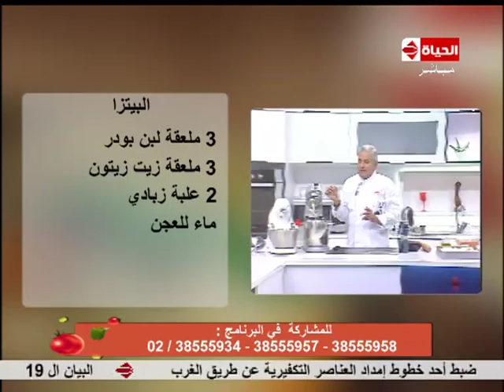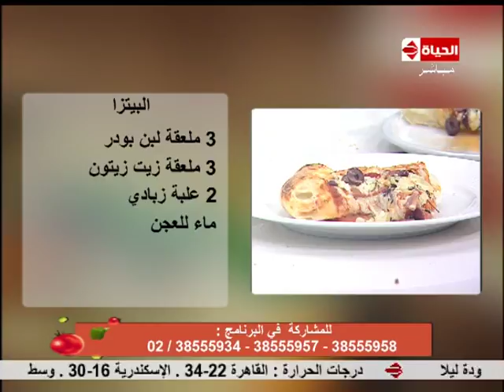المطبخ - الشيف / يسري خميس - حلقة السبت 14 - 4 - 2018 AL matbkh